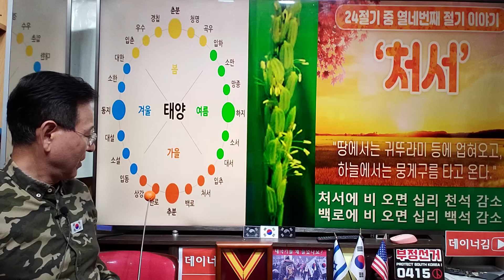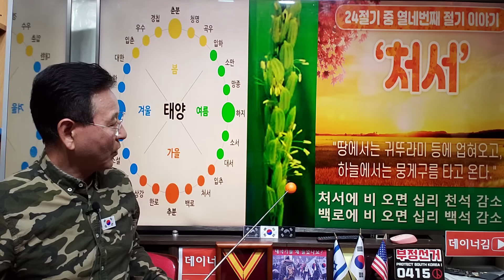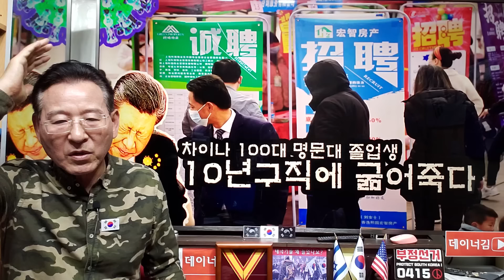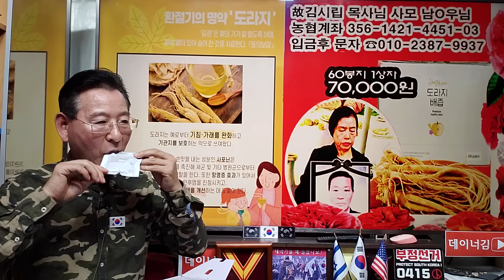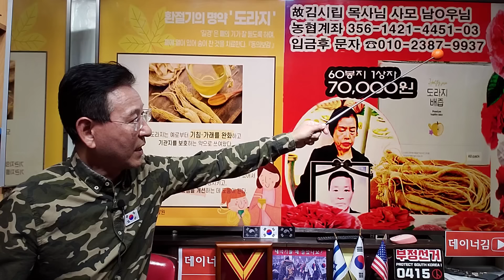차이나 더러운 물건-Dirty china goods